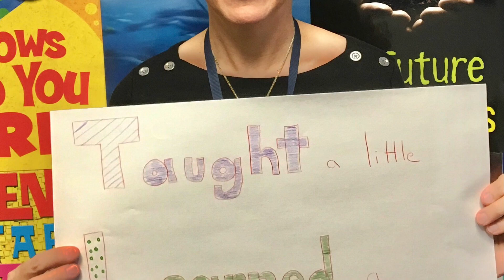Thanks and Farewell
LMS Goodbye